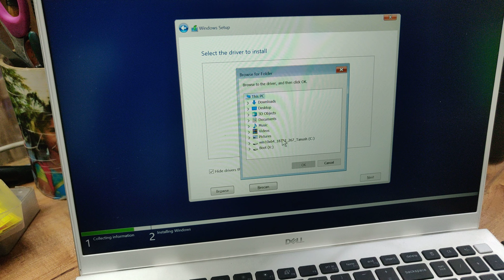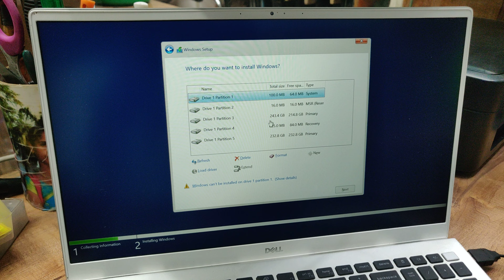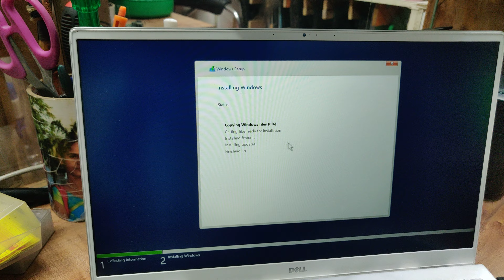NO STORAGE DEVICE FOUND | HOW TO INSTALL OS | SOLUTION IN TAMIL